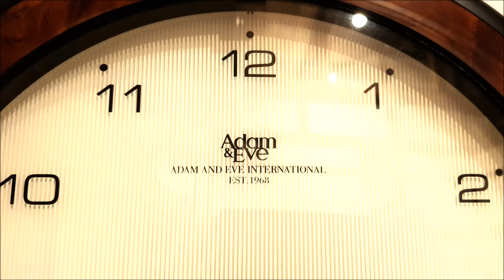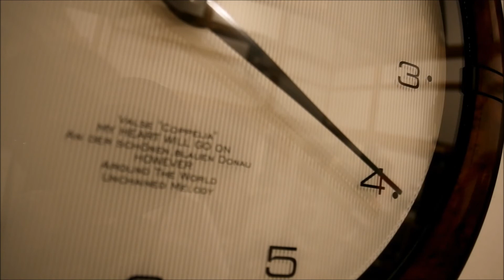【完成版】リズム時計工業 Adam&Eve AE-M841 4MJ841 メロディ時計 全曲動画 Rhythm DWS Musical Wall Clock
DWS音源のメロディ時計で、2000年代最初期に出回りました。
Adam & Eveとは京都たち吉の食器などのブランド名で、インテリアとして掛け置き時計も数種類リリースしていました。
かの有名な文字盤の回転するからくり時計、パルタージュシリーズと同じメロディを内蔵しています。
本体設計は同時期に出回っていたピュアサウンドロマンと共通する箇所もあります。
ガラス製文字盤がスタイリッシュなメロディ時計です。
青いバージョンも存在し、内蔵曲目は異なっています。

This is a DWS melody musical wall clock which produced by Rhythm-Watch Co. in earlier 2000s.
The American version (4MJ841R06) has S.I.P. function that hourly melody chimes are selectable.

0:00 - オープニング(Opening)

【内蔵曲目(Includes)】
1.コッペリアのワルツ(Valse Coppelia) - 0:18
2.My Heart Will Go On - 0:55
3.美しき青きドナウ(An Der Schönen, Blauen Donau) - 1:30
4.However - 2:04
5.80日間世界一周(Around The World) - 2:42
6.Unchained Melody - 3:14